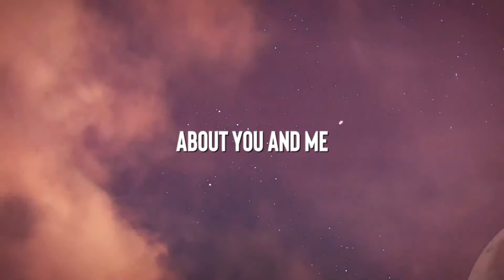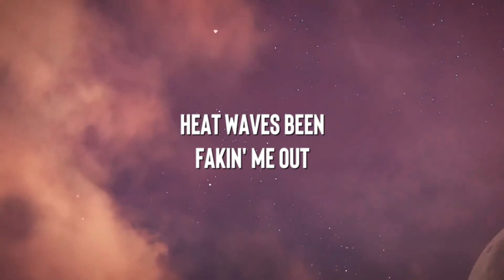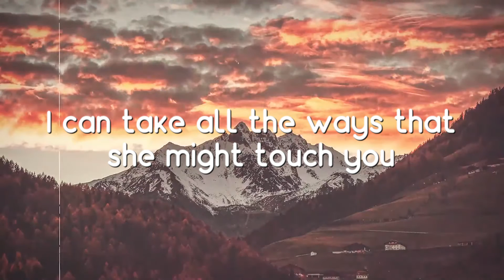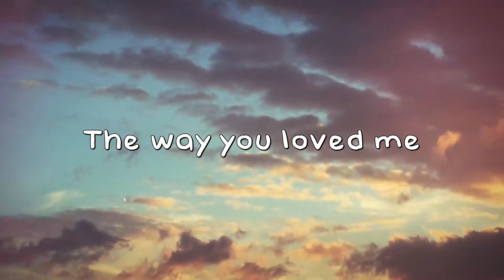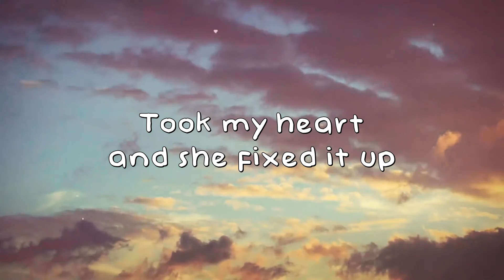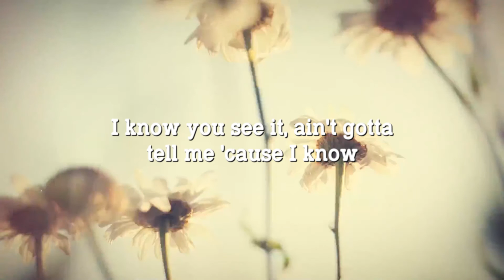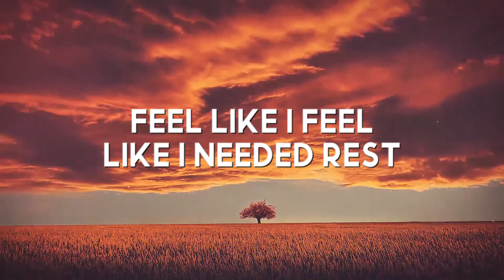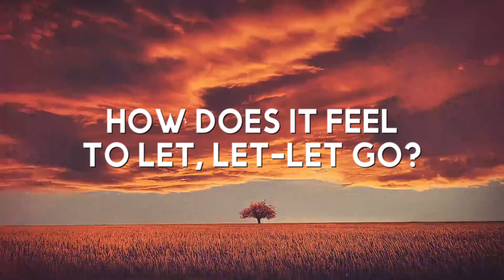Heat Waves - Glass Animals [Letra] 🌲